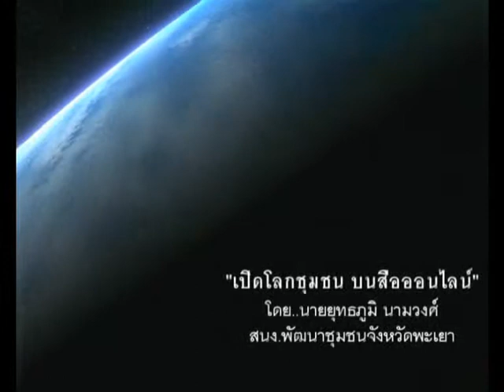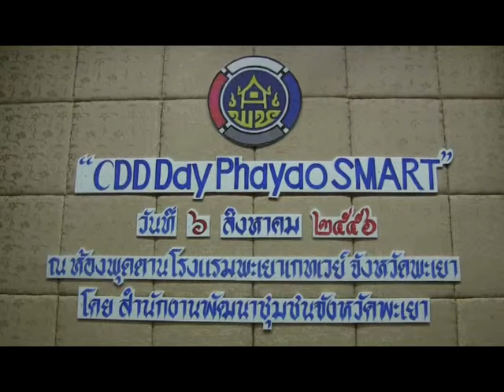พิธีมอบโล่รางวัลพัฒนาชุมชนดีเด่น ปี ๒๕๕๖X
เมื่อวันพฤหัสบดีที่ ๒๖ กย.๒๕๕๖ ณ ห้องภูกามยาว ชั้น ๕ ศาลากลางจังหวัดพะเยา นายชูชาติ กีฬาแปง ผู้ว่าราชการจังหวัดพะเยา เป็นประธานในพิธีมอบโล่รางวัลและเกียรติบัตรการขับเคลื่อนกิจกรรมตามคำรับรองการปฏิบัติราชการ กรมการพัฒนาชุมชน(IPA) ปี ๒๕๕๖ จำนวน ๓ ราย,การมอบเงินสนับสนุนให้กับหมู่บ้านต้นกล้ากองทุนแม่ของแผ่นดิน ปี ๒๕๕๖ จำนวน ๒๐ หมู่บ้าน และการมอบโล่รางวัลและเกียรติบัตรโครงการเชิดชูเกียรติผู้นำเครือข่ายพัฒนาชุมชนดีเด่น ปี ๒๕๕๖ จำนวน ๑๕ ราย โดยมีนางณัฏฐิยาภรณ์ ศรีสุบรรณ์ พัฒนาการจังหวัดพะเยา เป็นผู้กล่าวรายงานฯ ในพิธีดังกล่าว..